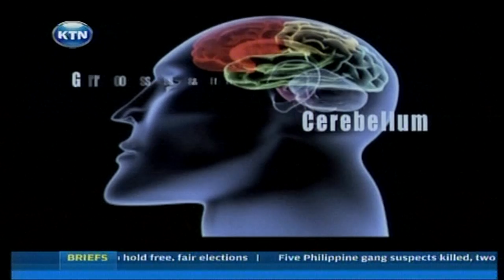The Survivor Series : Six year old boy who has defied the odds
Tonight on our weekly survivor series, the spot light is on a six year old boy who has defied the odds. At five months doctors wrote George off and predicted that he would die undergoing treatment for Menengitis, six years later George is alive and well and even though his bout of menengitis resulted in cerebral palsy, George is determined to live on. Kathryn Omwandho is up next with the story of George Wesonga in this weeks survivor series.